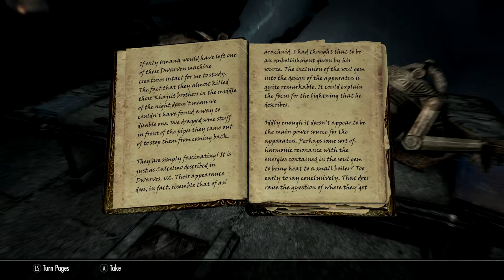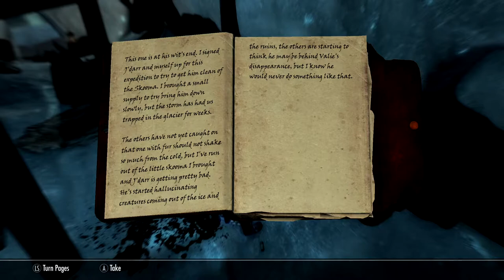Skyrim SE [Modded Vampire] Discerning The Transmundane - The Final Scroll Pt.1 Ep.73